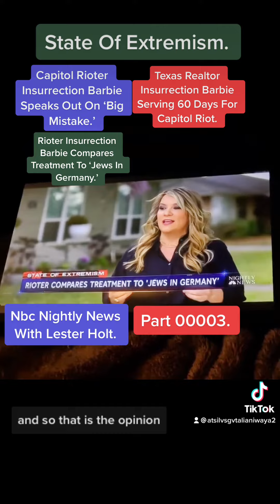TikTok Video 1690 State Of Extremism. Nbc Nightly News With Lester Holt. Part 00003.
State Of Extremism.

Capitol Rioter Insurrection Barbie Speaks Out On ‘Big Mistake.’

Texas Realtor Insurrection Barbie Serving 60 Days For Capitol Riot.

Rioter Insurrection Barbie Compares Treatment To ‘Jews In Germany.’

Nbc Nightly News With Lester Holt.

Part 00003.